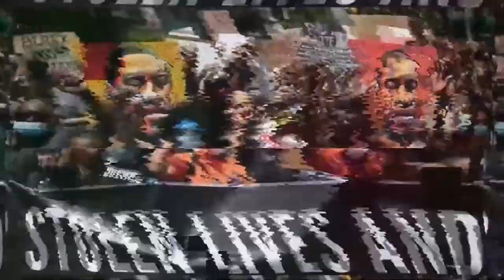Haklar Raporu: OHAL Rejiminde İşçilerin Kollektif Hakları Hakan Koçak, Eren Topuz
Hakan Koçak tarafından kaleme alınan "OHAL Rejiminde İşçilerin Kollektif Hakları: Avrupa Kökenli/İlişkili İşletmelerde Sendikal Örgütlenme Hakları" başlıklı rapor Eşit Haklar için İzleme Derneği, Hafıza Merkezi ve Netherlands Helsinki Committee ortaklığında üretildi. GazeteDuvar'ın Haklar Raporu programına konuk olan Koçak raporu anlattı.